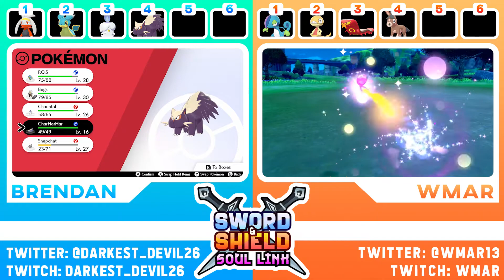"George Washington Carver" Sword and Shield Soul Link #8